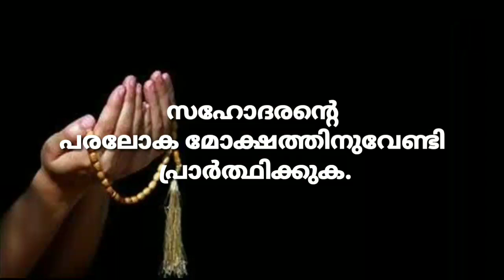പ്രവാസിയായ സഹോദരന്‍ വാട്സാപ്പ് കൂട്ടായ്മയിലേക്ക് പാടിയ ചെറുകവിത ''മരണം നേരത്തെ അറിഞ്ഞതുപോലെ'' k4ic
30/05/ 2021വയനാട് മുട്ടില്‍ പരിയാരം ( ചരിഞ്ഞിച്ചാല്‍ ) കുന്നോത്ത് (തോട്ടുങ്ങല്‍)ഹമീദ് എന്ന സഹോദരന്‍ മഹാമാരി പിപെട്ടു ദുബൈ ഹോസ്പിറ്റലില്‍ വെച്ചു മരണമടഞ്ഞു. സഹോദരന്‍റെ കുടുബത്തിന് ക്ഷമയും ബര്‍ക്കത്തും നല്‍കുമാറാകട്ടെ സഹോദരനെ ശുഹാദക്കളില്‍ ഉള്‍പ്പെടുത്തി ഖബറിടം വിശാലമാക്കി ജന്നാത്തുല്‍ ഫിര്‍ദൗസ് നല്‍കി അല്ലാഹു അനുഗ്രഹിക്കുമാറാകട്ടെ ...

                   ആമീന്‍